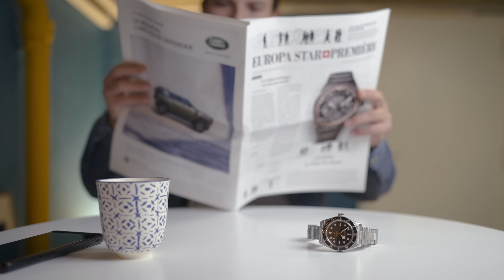Une montre (trop) parfaite ?! | Tudor Black Bay 58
Matériels utilisés:
- Nikon D7200
- Nikon Z6
- Joby Gorillapod 3kg
- Aputure al-mc
- Filtre ND Variable Cokin
- Røde ntg4+
- Tascam DR-40X
- GroPro Hero 7